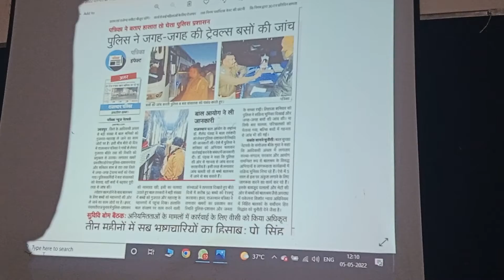बाल श्रम को रोकने के लिए एकदिवसीय किसान भवन में सेमिनार संपन्न हुई